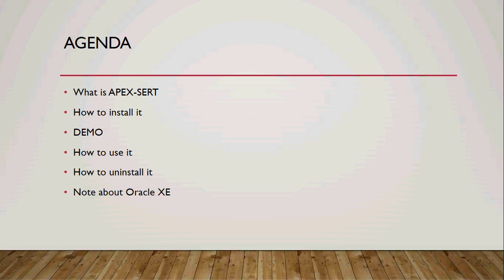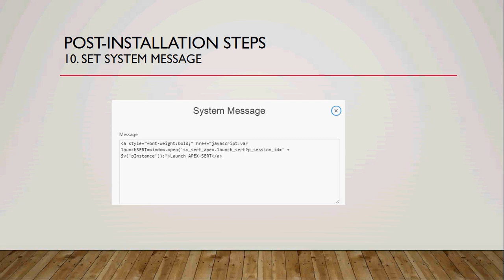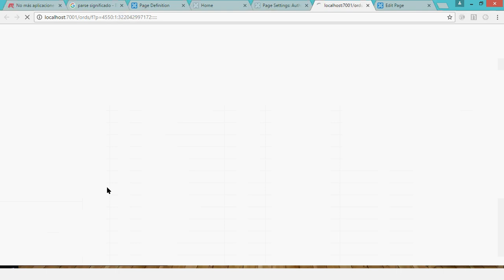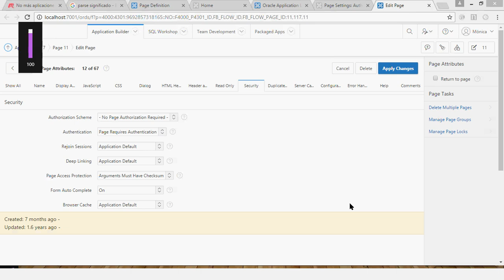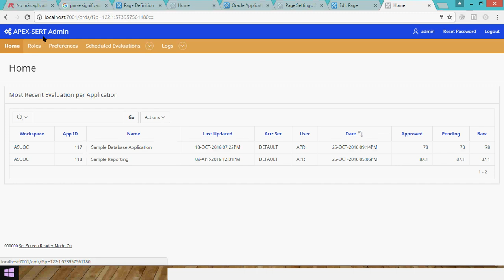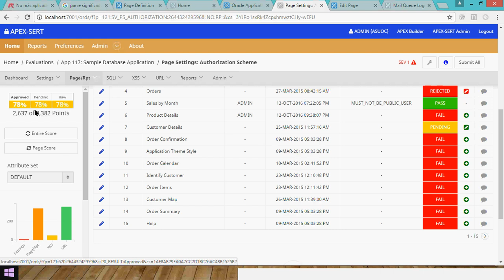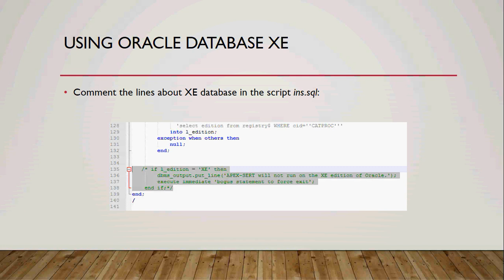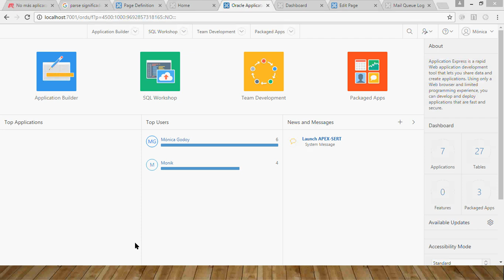No más aplicaciones inseguras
¿Alguna vez ha pensado qué tan segura es su aplicación?

Antes publicar su aplicación, evalúela primero con APEX-SERT, un proyecto open source que evalúa las aplicaciones de APEX en busca de vulnerabilidades de seguridad.

En esta sesión, vamos a ver:

- Como instalar APEX-SERT

- Como llevar a cabo una evaluación de una aplicación APEX

- Como solucionar o crear una excepción para la vulnerabilidad.